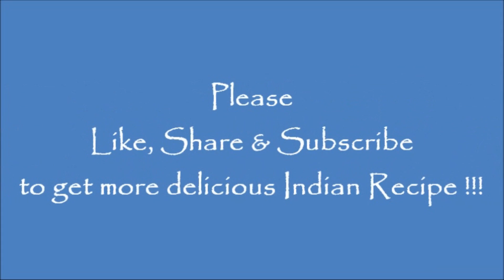मार्केट जैसा दालमोठ घर पर बनाये आसानी से, दालमोठ रेसिपी, Masaledar Dalmoth Recipe, Chana Dal Namkeen